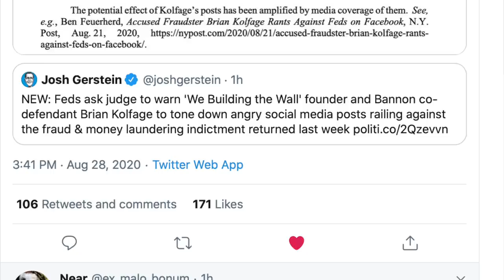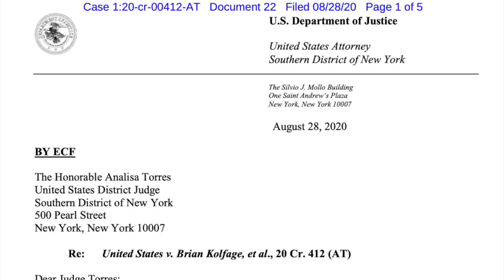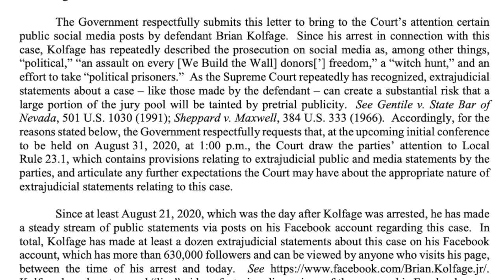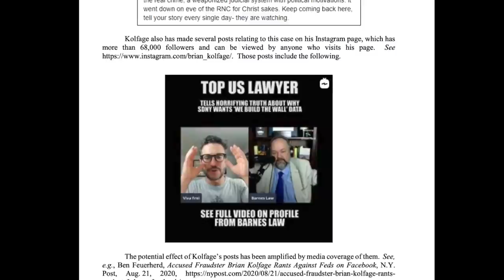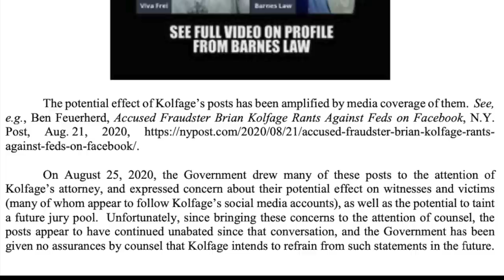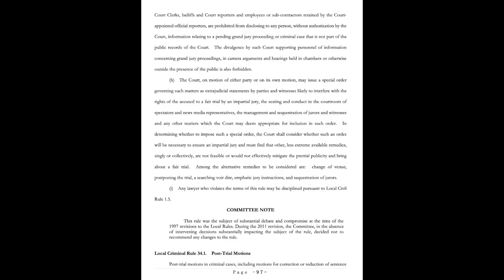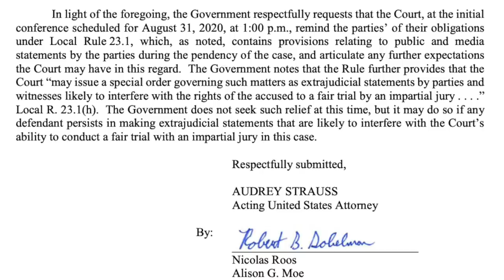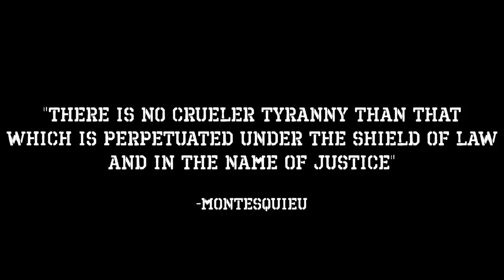SDNY Trying to GAG Bannon & Kolfage? Viva Frei Vlawg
I got quite the surprise notification from Mike Cernovich on Twitter that my face was featured front and centre of an SDNY letter to the judge asking that Kolfage and Bannon be reminded not to make certain public statements on the pending proceedings in which they are defendants. I tell you what... I reeks of first amendment violations.